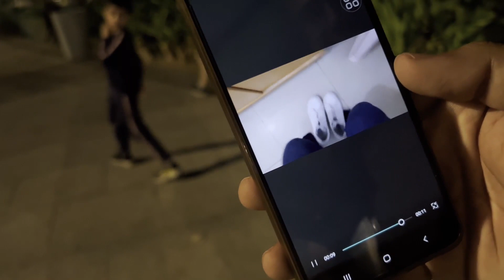A Good Day With A Good Friend In Jeddah | Vlog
Spent a very good day with an old friend in Jeddah City

Best Regards,
If You Want To Write Saudi Medical Licensing Exam (SMLE) And Want To Know Eligibility And Required Documents Below Is The Video Link

How To Prepare Saudi Medical Licensing Exam SMLE | Urdu/Hindi